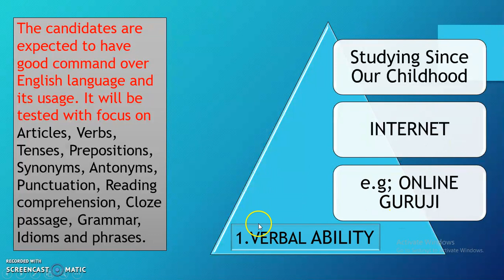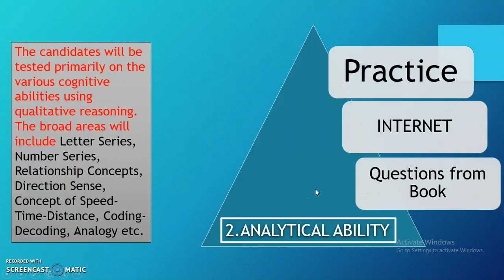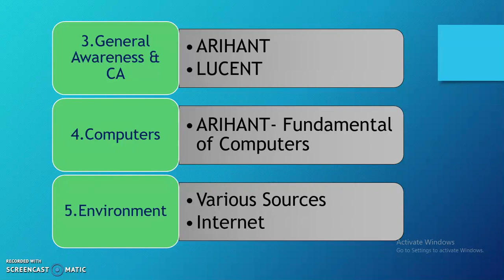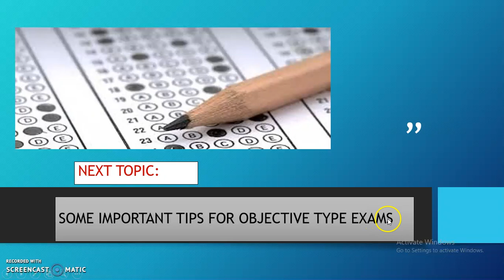Understanding the JKSSB Syllabus Part-2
JKSSB SYLLABUS JKSSB SYLLABUS JKSSB SYLLABUS
JKSSB TEACHERS POST SYLLABUS.. Understanding the JKSSB Syllabus Part-2
JKSSB SYLLABUS JKSSB SYLLABUS JKSSB SYLLABUS JKSSB SYLLABUS JKSSB SYLLABUS JKSSB SYLLABUS

How to prepare jkssb teachers syllabus.

JKSSB /JKPSC/SSC/CSAT /KAS /IAS /9th /11th Class -Geography

JKSSB SYLLABUS, JKSSB SYLLABUS, JKSSB SYLLABUS, JKSSB SYLLABUS, JKSSB SYLLABUS...

, JKSSB SYLLABUS, JKSSB SYLLABUS, JKSSB SYLLABUS, JKSSB SYLLABUS...